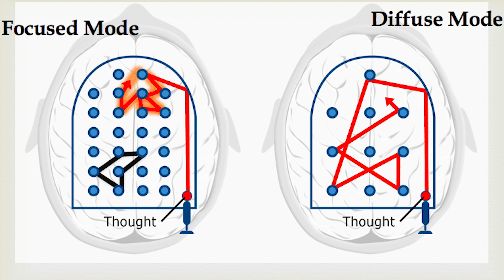Quando e perché devi FARE UNA PAUSA (dallo studio)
La pausa, il riposo, è un momento fondamentale della produttività, tanto importante quanto il momento stesso in cui ci diamo da fare. Gestire le pause e il riposo è particolarmente difficile, perché si tende da un lato a scivolare nella pigrizia e nella procrastinazione, dall’altro, ossessionati dal raggiungere l’obiettivo, si rischia di ignorare i segnali d’allarme e spingersi oltre il limite. In questo video, scopriamo quali sono i tipi di pause, che funzione hanno e come gestirle.